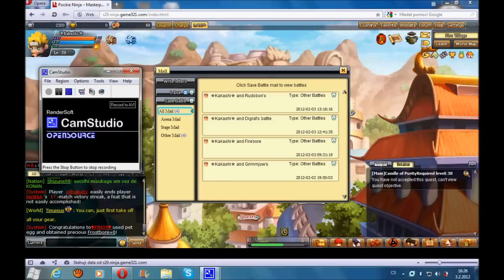Pockie Ninja Secret Techniques (Pein,Naruto,Sage Naruto,Hebi Sasuke,3rd Hokage....)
Pockie Ninja  Secret Techniques ( Pein ,Naruto,Sage Naruto,Sasuke,Hebi Sasuke,3rd Hokage,4th Hokage,Kakashi,Gaara,Hidan,Itachi,Jiraiya,Kakuzu,Kisame,Orochimaru )